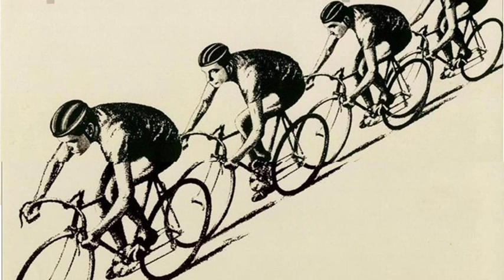Kraftwerk - Sex Object (Demo) 1983